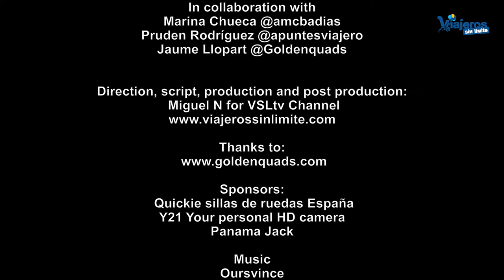En quad por Girona con silla de ruedas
Para las personas con movilidad reducida el quad es, sin duda una herramienta que nos da libertad para llegar a lugares a los que sería imposible hacerlo con nuestra silla. Desde el más estricto respeto al medio ambiente, un paseo en quad por lugares tan hermosos como los paisajes de Costa Brava es una experiencia viajera brutal: arena, dunas, mar, ríos, campos, naturaleza.
Esta es mi experiencia paseando con amigos y sintiéndome libre gracias a los quad de cambio automático en los que solo tienes que acelerar y frenar.
El acceso al quad puedes realizarlo tú mismo o ayudándote con dos amigos con el método de "el sillón de la reina".
Gracias a Golden Quads y a los amigos de Costa Brava Pirineu Girona por permitirme disfrutar de esta experiencia tan chula.